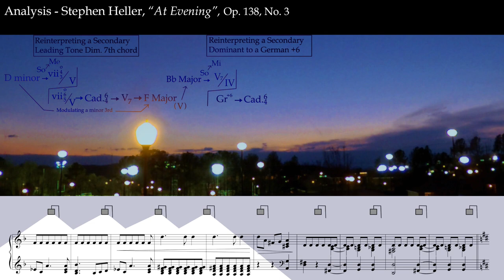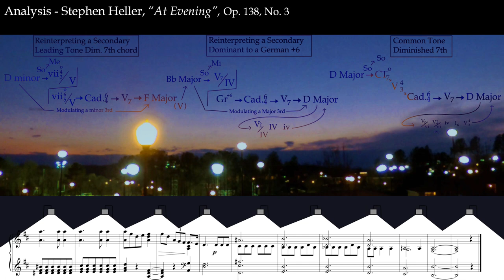Analysis - Stephen Heller's "At Evening" from his Album for the Young, Op. 138, No. 3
Using the evening twilight as a background, an analysis of "At Evening" by Stephen Heller (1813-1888), from his Album for the Young (Op. 138, No. 3), features three different chromatic moments:  a Common Tone Diminished 7th chord, reinterpreting a Fully Diminished 7th chord, and reinterpreting a Dominant 7th chord to a German Augmented 6th.